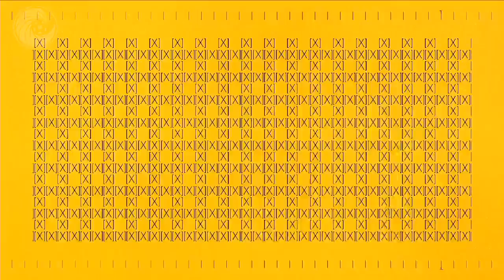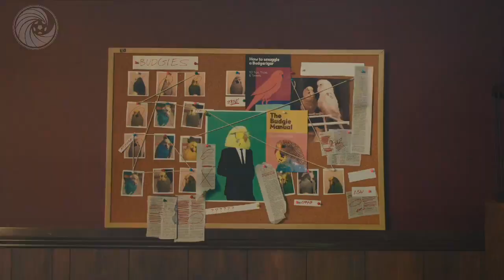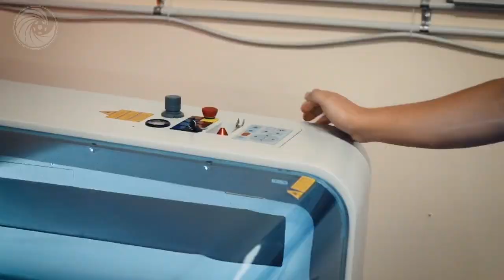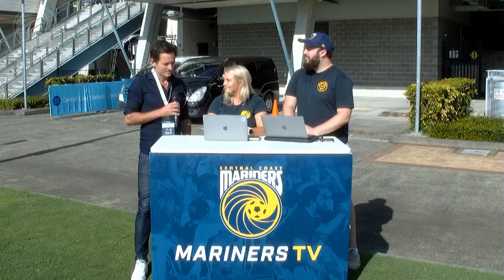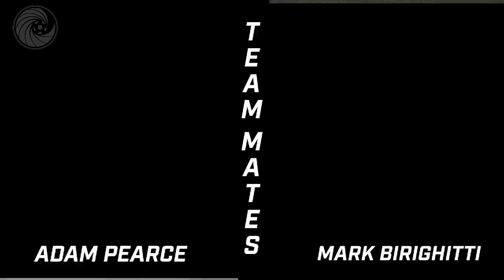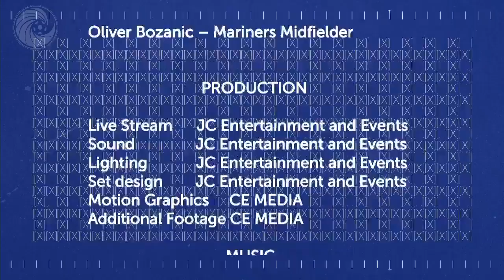MarinersTV | Season 2, Episode 5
A bumper episode last Wednesday as we previewed Simmo200 ahead of the win against Melbourne City.